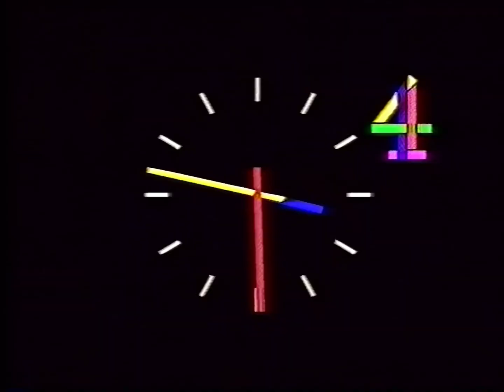Channel 4 continuity and closedown 1993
Channel 4 - Thursday 22nd July 1993 (AM*)
(after "Malav Pati Munj")

Continuity for "Anokhi Ada", a trailer for "Bloody Bosnia", Channel 4 closedown, then blank for a minute followed by a tone and "Our next programme begins at 6.30AM" card.

*Would have been part of Wednesday 21st July in TV listings